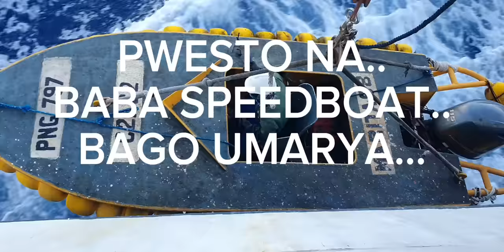PWESTO... PWESTO NA.. ARYA NA SA MALAKING GRUPO NG ISDA..😱